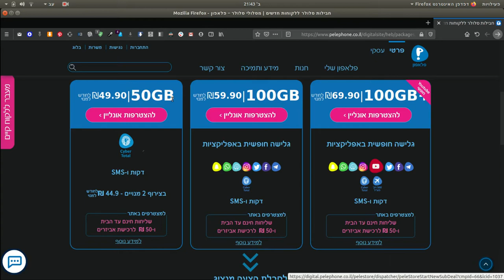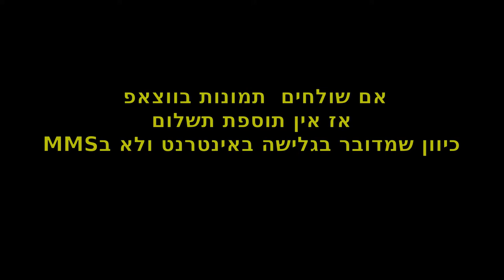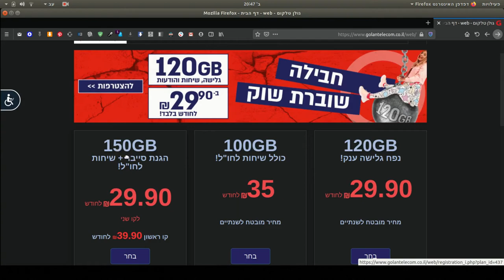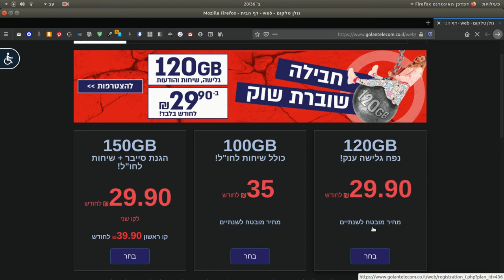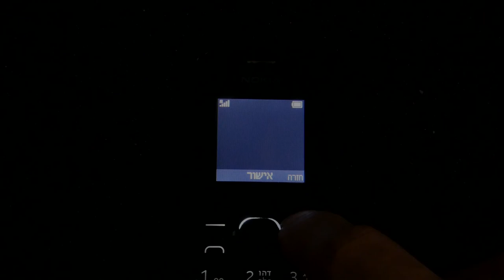דרך חייםI איך חוסכים תשתיות וכסף לגבי אינטרנט - הצעה מחברת פלאפון.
בס"ד יום  מוצ"ש שבט  התש"פ - [התחלתי בפועל בסביבות חודש סיון התשע"ט]

אם אתם רוצים חבילת גלישה באינטרנט של 150 G ב29.90 ש"ח למשך שנה.
שזה ממש המון - אני עם כל הגלישה שלי באינטרנט בהעלאת סרטונים ליוטיוב וצפייה בערוצים שונים ונתינת מענה בפורומים - הגעתי בערך ל45- 50 ג'יגה לחודש, כלומר זאת חבילה שיכולה להספיק ל2 אנשים בממוצע - פשוט צריך סמרטפון שמאפשר שידור של האינרנט כמו מודם על חוטי וזה נקרא נקודה חמה - ואז אתם יכולים גם לקבל שיחות וגם להשתמש באינטרנט במכשירים שונים בבית, או שתשתמשו בדונגל לחיבור יו אס בי אבל אז לא תקבלו שיחות.

אז כל שעלכם לעשות הוא לפנות אל שירי מחברת פלאפון, ולהגיד לה שיוחאי הפנה אותכם לקבל הצעת מחיר על 150 ג'יגה ב29.90 ש"ח - ייתכן שהם ישנו את המבצע ואולי יוציאו אותו מתוקף - אז אם אתם עדיין בשנת 2020 אתם מוזמנים לנסות להתקשר אליה ולקבל את ההנחה - כמו כן לפעמים היא לא עונה - אז תשלחו אליה SMS והיא תחזור אליכם יום למחרת [זה מה שקרה לי]. כאמור אין דמי מעבר או דמי רישום - אלא רק 9 ש"ח על סים חדש - ואם יש לכם כבר סים של חברת פלאפון ושהוא מתאים למכשיר שלכם אז הניוד יהיה בחינם.

כמו כן אם אתם בחברת גולן טלקום אז אל תמהרו להחליף חברה - תבדקו קודם אם אתם צריכים חבילה גדולה יותר כי אם  לא אז זה סתם פעולה מיותרת. חברת גולן טלקום היא הראשונה שפתחה לנו שער למחירים זולים ולכן צריך לזכור להם טובה.

המספר של שירי מחברת פלאפון:
פשוט תשלחו לה ס.מ.ס : שלום שירי - יוחאי מיוטיוב הפנה אותי אלייך לגבי ההצעת מחיר של 150 גיגה ב  29.90 ש"ח למשך שנה, האם אתם שולחים ס.מ.ס לקראת סוף התקופה?.